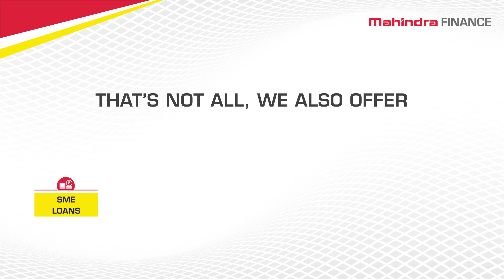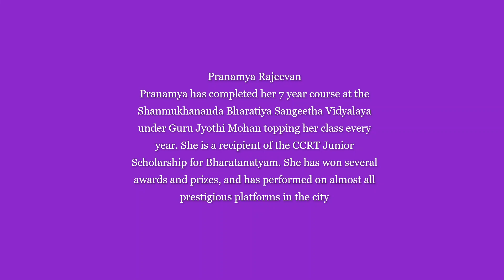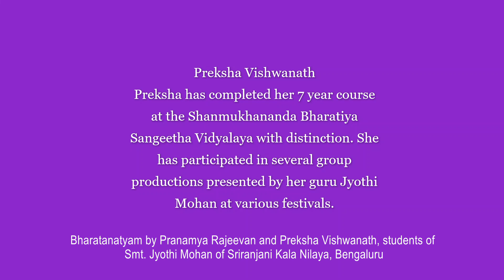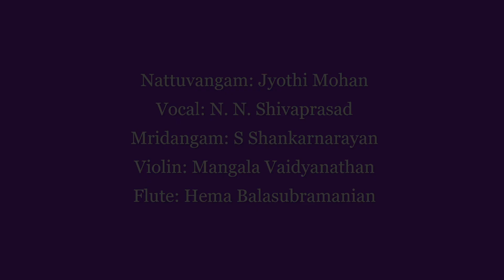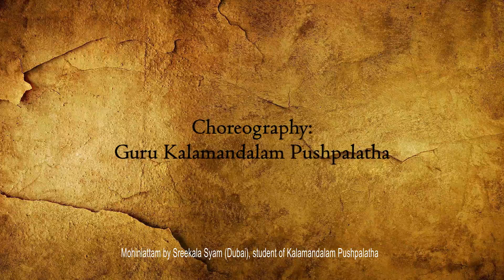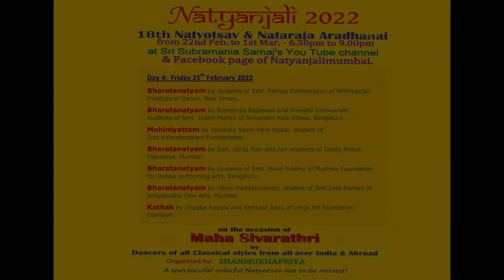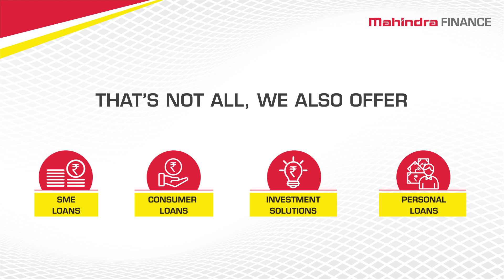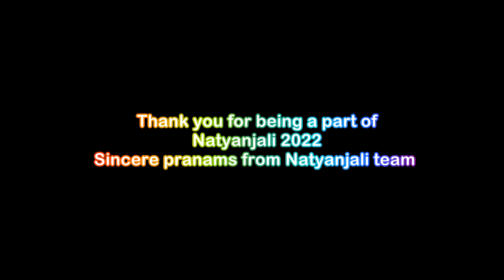Natyanjali 2022 - Day 4 Friday, 25th February 2022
Bharatanatyam by Ragini Iyer, Sujatha Ramanathan and Rakshita Raghunathan students of Smt. Ramya Ramnarayan of Nrithyanjali Institute of Dance, New Jersey

Bharatanatyam by Pranamya Rajeevan and Preksha Vishwanath, students of Smt. Jyothi Mohan of Sriranjani Kala Nilaya, Bengaluru

Mohiniattam by Sreekala Syam (Dubai), student of Kalamandalam Pushpalatha

Bharatanatyam by Smt. Girija Nair and students of Geeta Nritya Vidyalaya, Mumbai

Bharatanatyam by students of Smt. Minal Prabhu of Mudrika Foundation for Indian performing arts, Bengaluru

Bharatanatyam by Harini Pattabhiraman, student of Ms.Lata Raman of Nrityasudha Fine Arts, Mumbai

Kathak by Sheetal Kapole and Shrikala Joshi of Lehja Art foundation Dombivli